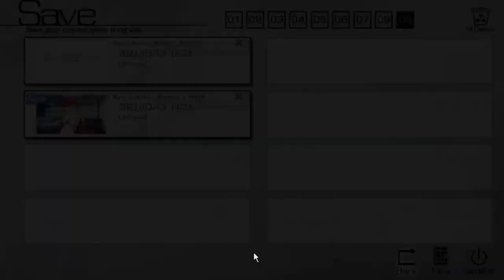The Fruit of Grisaia Blind Livestream Part 42: My dinner with Amane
After being called into work, we have a conversation with Amane over dinner.